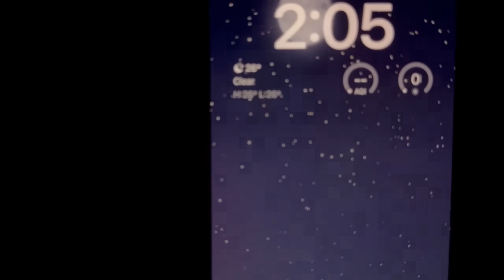International trip cancel 😣| sitara yaseen vlog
International trip cancel
Family vlog
Daily vlog
New vlog
Pakistani vlogs
Vlog
Sitara Yaseen